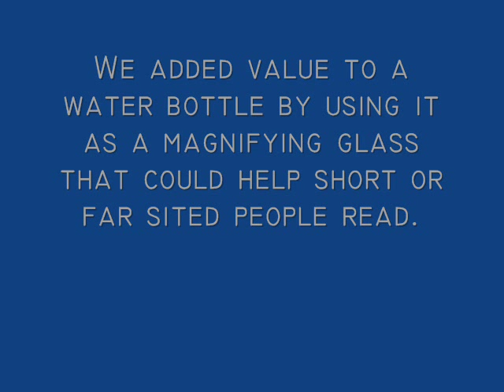Magnifying water bottle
We used a water bottle as a magnifying glass to help people with vision problem to read